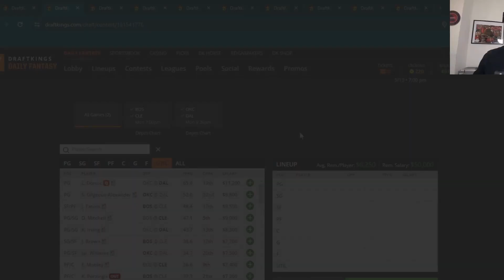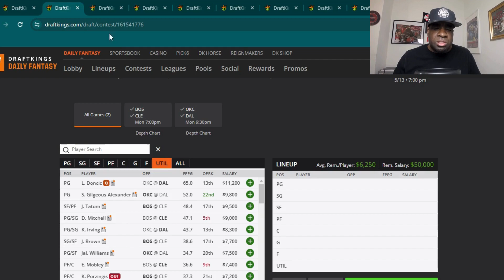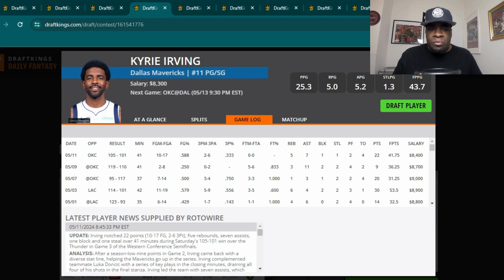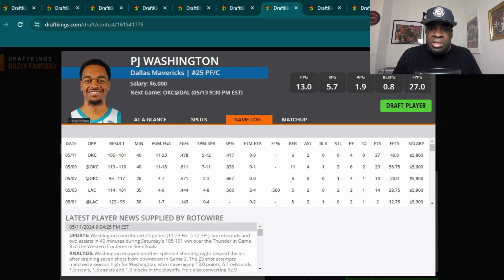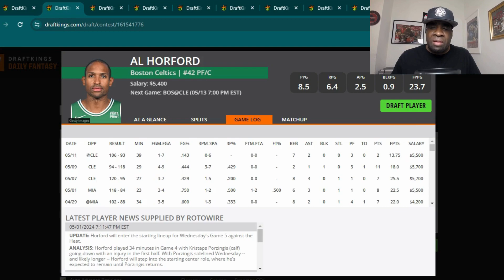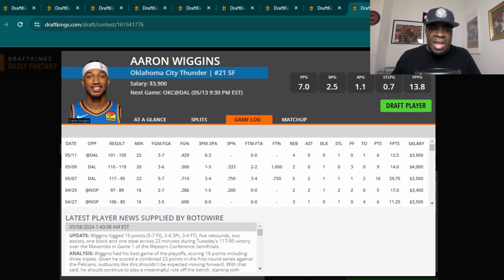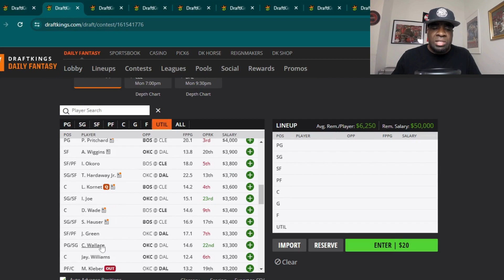NBA Semifinal Round | Monday 5/13/24 | NBA Playoffs | DFS | Advice | Picks | Strategy | Draftkings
This video will go over my thoughts, strategy, picks, and advice you should consider for your NBA Daily Fantasy Sports (DFS) Draftkings contests for NBA SemiFinal Round of the 2024 Playoffs